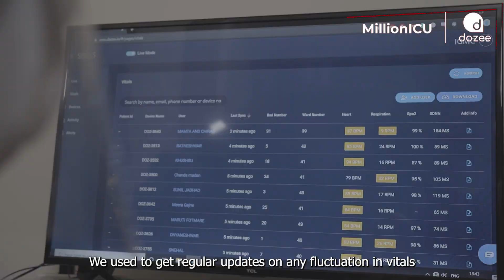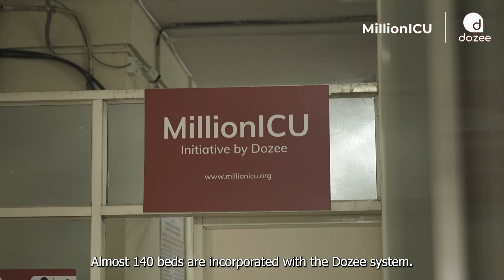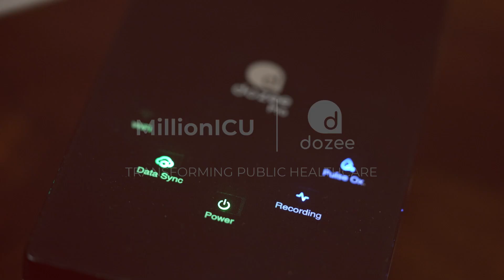Victoria Hospital using technology to transform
Victoria hospital was an early adopter of technology to surmount the global human crisis - specifically in healthcare. MillionICU continues to partner with Victoria hospital to upscale healthcare infrastructure and bridge the gaps in the system.